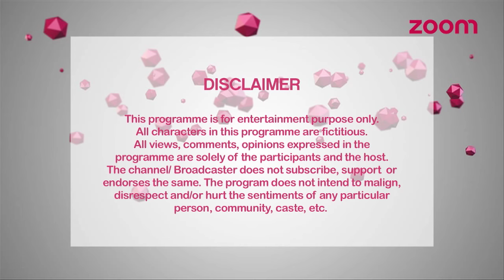Funtanatan With Kavin Dave And Sugandha Mishra | EPISODE 6 | EXCLUSIVE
Wanna enjoy some laughter riot than tune on to zoom and Enjoy Funtanatan with two of the most hilarious hosts Kavin Dave And Sugandha Mishra.

Performed by
Kavin Dave & Sugandha Mishra

Director
Ratna Saksena

Associate Director
Ankit Mody

Assistant Director
Kumar Abhinav

Head Writer
Manoj Sabharwal

Associate Writers
Vivek Vashisht
Rohan Shukla

DOP
Amit Rege

Camera Attendant
Pradeep More

Sound Recordist
Samar Hassan
Atul

Stylist
Jigna Jain

Sugandha’s Make up
Sunil Singh

Hair Stylist (Sugandha)
Jenny Shelar

Kavin’s Make up
Asif Chaus

Vinayak More

Set Design & Creation
Parichit

Setting & Props Dept
Arvind Sonvane
Arvind Ghatgile

Spotboys
Sharvan Kumar Hans
Manish Shinde

Lightmen
Somnath Shinde
Manjunath Gowda
Ananta Biswa
Bhima Shankar Kohli
Haroon Shaikh
Kausar

Dressman
Appa Bhagat

Teleprompter Operator
Mahesh Dukhande

Promo & Packaging
Amit Rane
Sonali Naralkar
Madhuri Mahajan
Neelima Aggrwal
Bhavesh Rathod

VO Artist
Vageesh Kiran Bhan

Production Head
Nilesh Patel

Production Controllers
Dereck Picardo
Rikita Vakharia (Talent Coordination)

Ramnish Kumar

Editor (Offline)
Lokesh Lohar

Co-Editor (Offline)
Sanjay Mishra

Smoke Artist
Nilesh Jadhav

Assistant (Smoke)
Rahul Dhiman

Audio Designing
Ananth Krishnan
Gaurav Dhuri

Music & Programming team
Shweni Shanghvi
Abhishek Singh
Sneha Singh
Prajna Paromita Dasgupta
Harsh Kohli

Content Head
Madhureeta Mukherjee

Head-Channel Strategy & Programming
Nikita Parekh

Creative Director
Atul Srivastava

Brand & OAP Head
Mayur Tekchandaney

Channel Head
Sunder Venkatraman